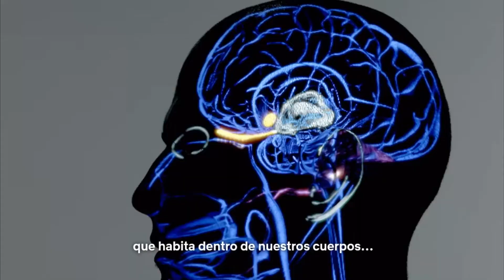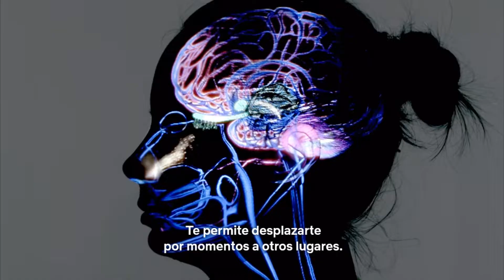Dentro del Cuerpo Humano (Trailer subtitulado español)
Año: 2021
 Diversas historias personales de todo el mundo y la ciencia más avanzada revelan cómo los diversos sistemas complejos del cuerpo humano facilitan la vida, las pasiones y las metas.